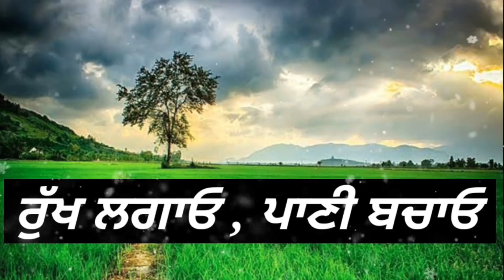Makhan Lassara Gill / Kabaddi Stoper / Interview ( ਮੱਖਣ ਲਸਾੜਾ ) Teji Nizampuri ਨਾਲ ਯਾਰੀ ਦੇ ਕਿੱਸੇ